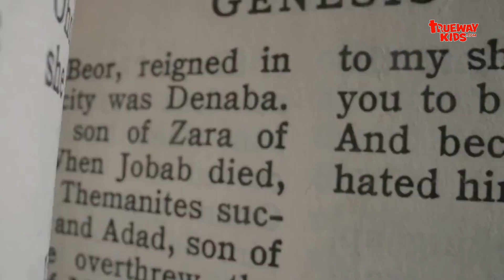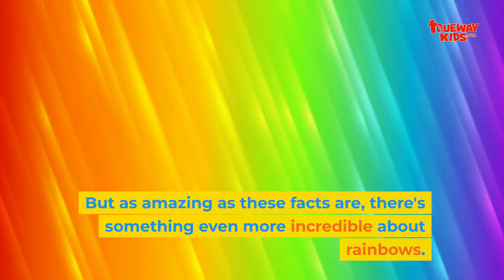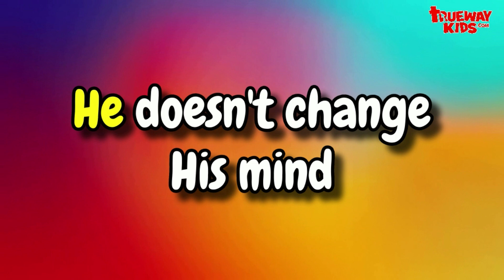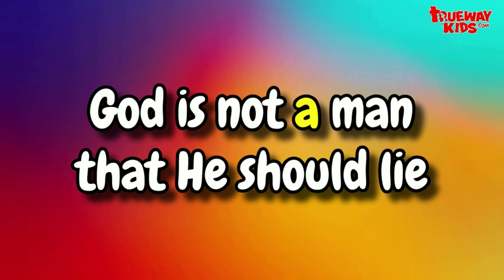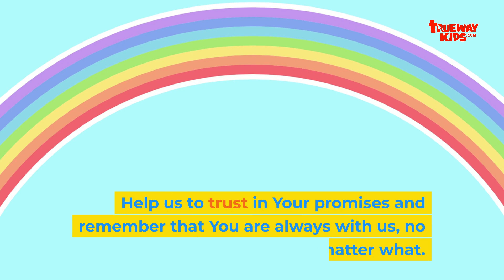Episode 5: The Promise in the Sky - The Rainbow and God's Faithfulness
Welcome back to the Trueway Kids Devotional Podcast! In this uplifting episode, we gaze up at the sky to witness a beautiful symbol of hope and God's unbreakable promises - the rainbow. Following the story of Noah, Genesis chapters 9 to 11, we learn about the very first rainbow and what it signifies.

🎵 Song Time: "God keeps His promises'

After the great flood, God made a promise to Noah, his family, and all living creatures, showing them a rainbow as a sign of His covenant. This story isn't just about a colorful arc in the sky; it's a wonderful lesson on faithfulness, promises, and the assurance that God keeps His word.

Join us as we explore the meaning behind the rainbow and how it teaches us to trust in God's promises, no matter what. We'll see how this  sign continues to remind us of God's love and faithfulness to all generations.

Don't forget to enjoy the fun activities and songs that accompany this episode, with free printable lesson packs available

Tune in for more inspiring stories and melodies on the Trueway Kids Devotional Podcast.